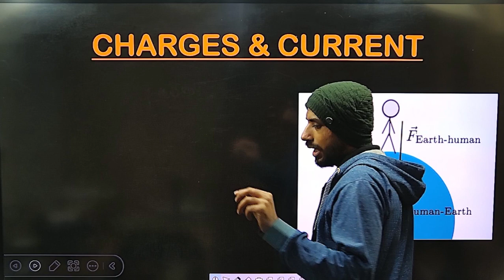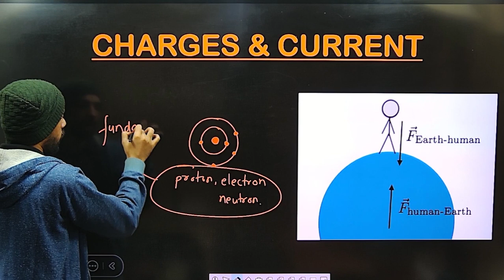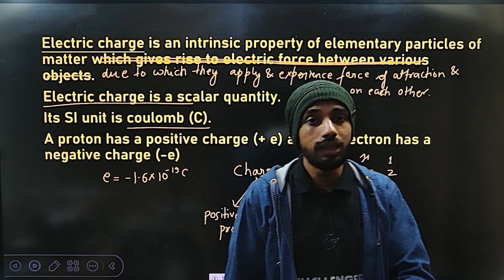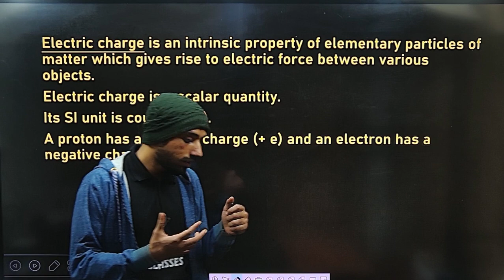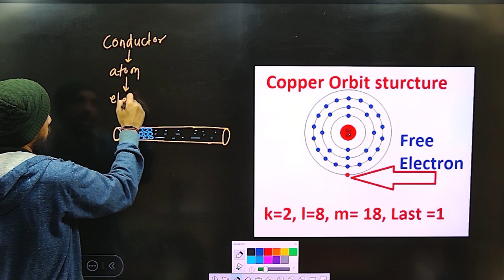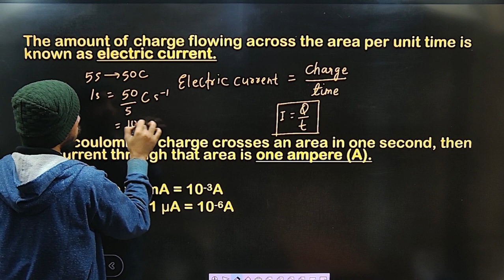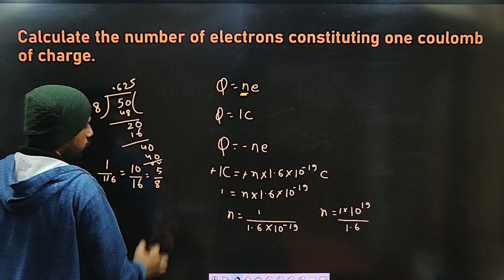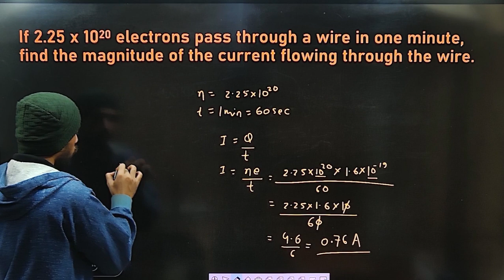CURRENT ELECTRICITY | CLASS 10 | CHARGES & CURRENT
2.